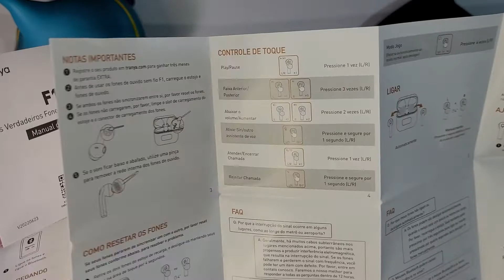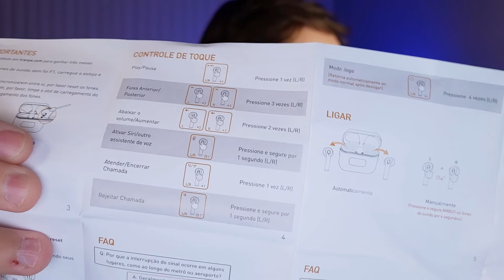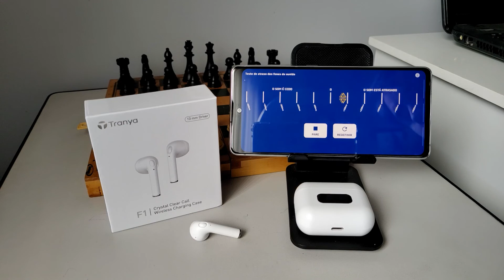LANÇAMENTO TRANYA F1 os Fones SEMI AURICULAR Bluetooth TWS por menos de R$200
Chegaram os novos fones SEMI AURICULAR da Tranya. O Tranya F1 vem com a pegada de graves fortes em fones semi-auriculares, o que pode ser um desafio pra esse tipo de fone. Será que os Tranya F1 mandaram bem? Confira agora nesse vídeo.
Fone Bluetooth TWS Tranya F1 na Amazon (envio internacional Tranya Oficial)
CUPOM: F1TOM10OFF (10%OFF)
🔰 ESTÁ GOSTANDO DO CONTEÚDO? GOSTARIA DE AJUDAR DE ALGUMA FORMA?
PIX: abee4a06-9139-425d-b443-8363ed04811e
Só por assistir este vídeo, você já está fazendo parte desta minha jornada. Obrigado.
::: Meu Setup :::
Notebook Gamer
RTX 2070 Max-Q (8Gb)
32Gb Hyper X DDR4 3200Mhz dual channel (2933Mhz devido limite do processador)
1TB NVMe Samsung Evo 980
NOTEBOOKS GAMER DIRETAMENTE NO SITE DA ACER:
Cupons: 200OFF, 300OFF, 500OFF, 700FF, VOLTESEMPRE, BEMVINDO

Também tem grupo no Whatsapp e Canal no Telegram, links na página de ofertas.
Estamos sempre postando ofertas que encontramos em grandes lojas como Americanas, Amazon, Submarino, Ponto Frio... lá você encontrará itens de diversos nichos e cupons de descontos também.